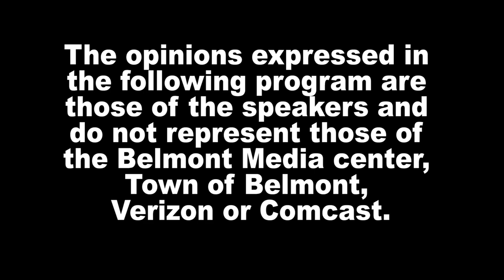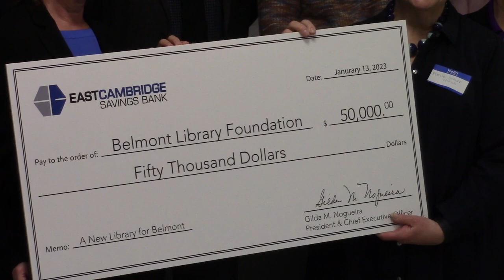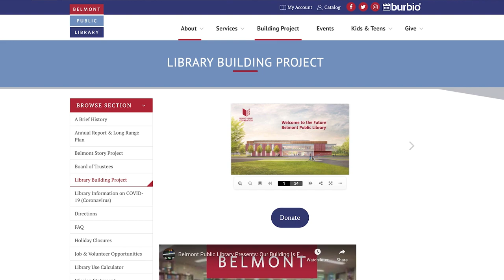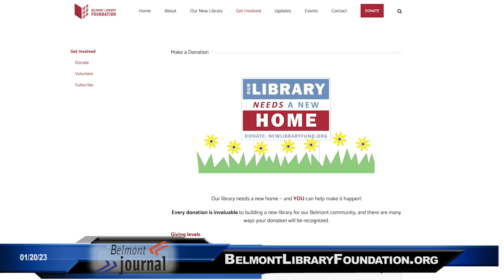News Now: Belmont Library Foundation receives donations for new building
The Belmont Library Foundation receives private donations from Cityside Subaru & East Cambridge Savings Bank - that will help defray construction costs for Belmont taxpayers.